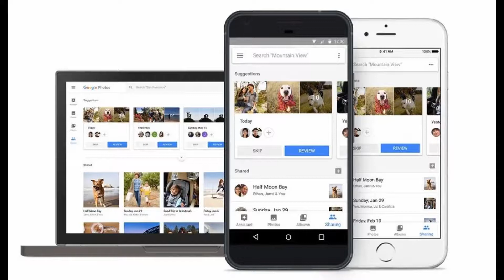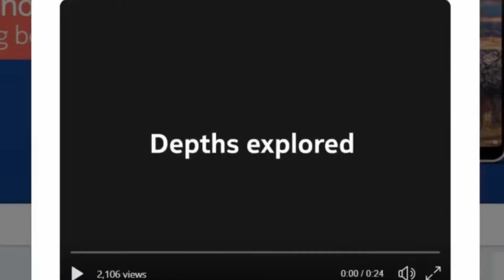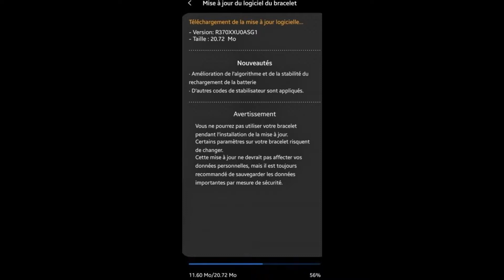Daily Dose - Kia Carnival MPV, Renault Duster Leak, Nokia 9 Pureview India, Swiftkey Feature & More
Namaskar dosto swagate hey apkey apney channel Auto Gadgets Fry mey or aj key ise Daily Dose mey hame bate karey gey Kia Carnival MPV, Renault Duster Leak, Nokia 9 Pureview India, Swiftkey Feature or bahute sare news.

Samsung Galaxy M40